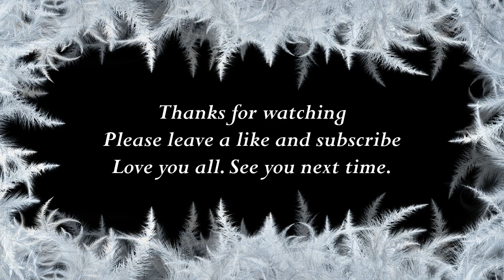How to say Jennie in Icelandic